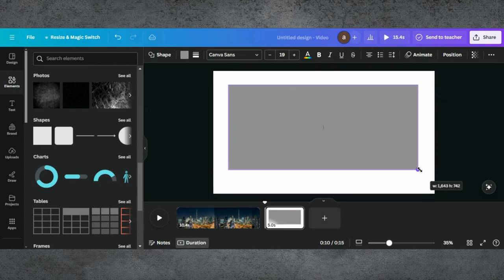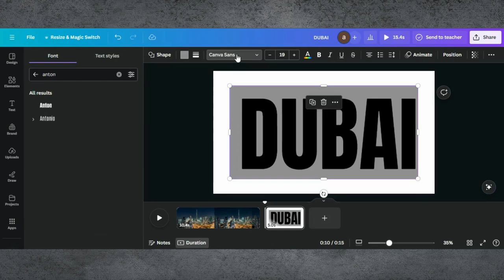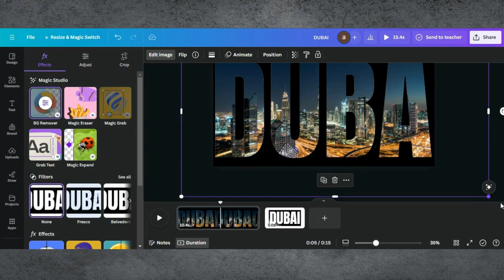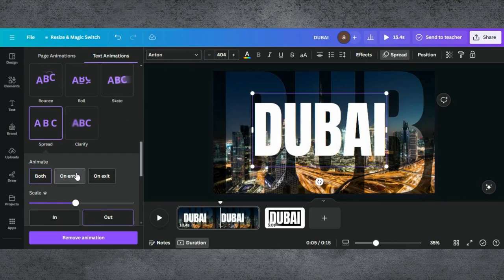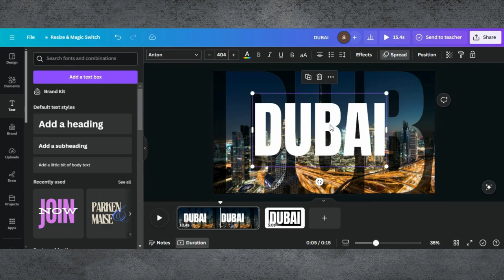Canva Animation Transparent Title | Intro Transparent Text Video | Canva Tutorial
In this video, we’ll show you how to design and animate a transparent title in Canva that will add a professional touch to your videos and presentations. Whether you’re a content creator, marketer, or designer, a sleek animated title can make your projects stand out.

0:00 Introduction
0:02 Demo Of End Results
0:07 Starting a Project in Canva
0:09 Adding Video To Backgound
0:20 Editing Tips & Tricks
03:35 Finalizing Design